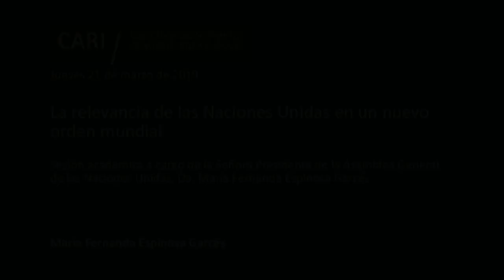2019-3-21 La relevancia de las Naciones Unidas en un nuevo orden mundial-M. FERNANDA ESPINOSA GARCÉS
La relevancia de las Naciones Unidas en un nuevo orden mundial

Sesión académica a cargo de la Señora Presidenta de la Asamblea General de las Naciones Unidas, Da. María Fernanda Espinosa Garcés

María Fernanda Espinosa Garcés / Presidenta del septuagésimo tercero período de sesiones de la Asamblea General de las Naciones Unidas. La Presidenta cuenta con más de 20 años de experiencia multilateral en negociaciones internacionales sobre paz, seguridad, defensa, desarme, derechos humanos, pueblos indígenas, igualdad de género, desarrollo sostenible, medio ambiente, biodiversidad, cambio climático y cooperación multilateral. Ha sido Ministra de Relaciones Exteriores del Ecuador en dos ocasiones, Ministra de Defensa Nacional y Ministra Coordinadora de Patrimonio Cultural y Natural. Fue la primera mujer Representante Permanente del Ecuador ante la Organización de las Naciones Unidas en Nueva York (2008). Antes de comenzar su carrera diplomática y política, la Presidenta fue profesora asociada e investigadora en la Facultad Latinoamericana de Ciencias Sociales. En el curso de su vida académica fue becada por la Asociación de Estudios Latinoamericanos, la Fundación Ford, así como por la Society of Woman Geographers de los Estados Unidos de América y la Fundación Rockefeller durante su trabajo de investigación sobre la Amazonía. Ha escrito más de treinta artículos científicos sobre la región amazónica, la cultura, el patrimonio, el desarrollo sostenible, el cambio climático, la propiedad intelectual, la política exterior, la integración regional, la defensa y la seguridad. La Presidenta tiene estudios en la Universidad de Rutgers. Posee un título de Máster en Ciencias Sociales y Estudios Amazónicos expedido por la Facultad Latinoamericana de Ciencias Sociales en el Ecuador y un Posgrado en Antropología y Ciencias Políticas de la misma institución. Es graduada en Lingüística Aplicada por la Universidad Católica del Ecuador.